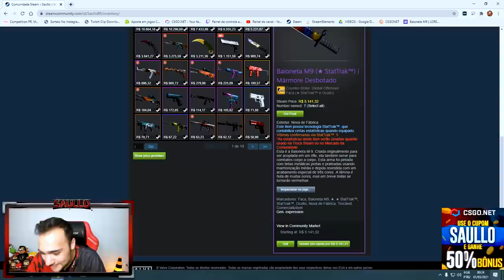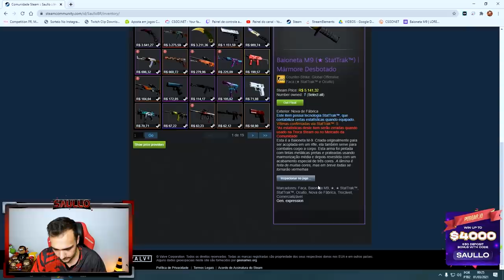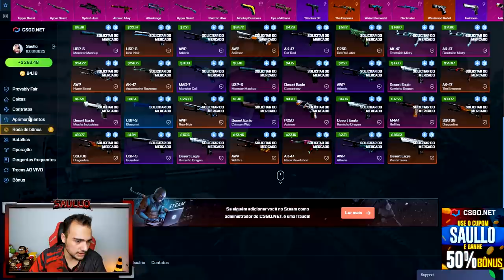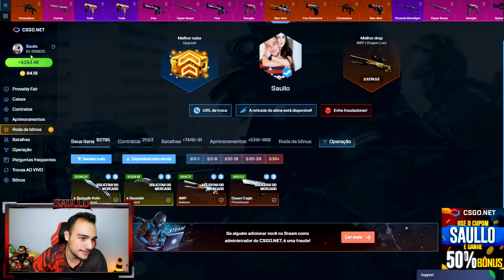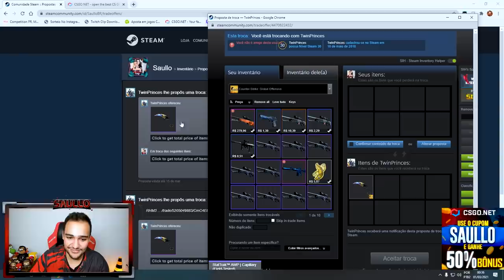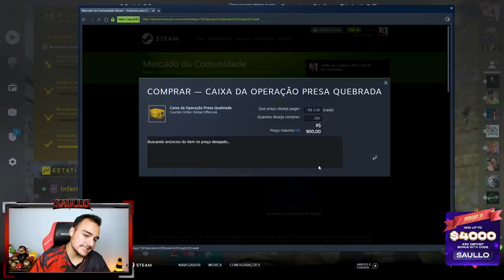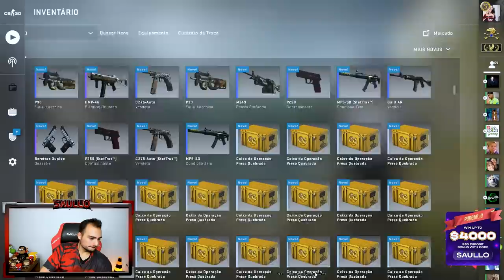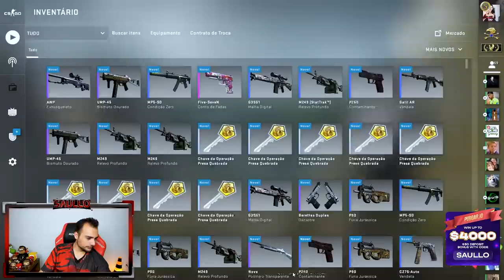Profit de ANIVERSÁRIO do SAULLÃO! Rei do Profit tá mais velho mas PROFITANDO!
Abri caixas no CSGO.Net e dentro do CSGO durante minha live de aniversário!